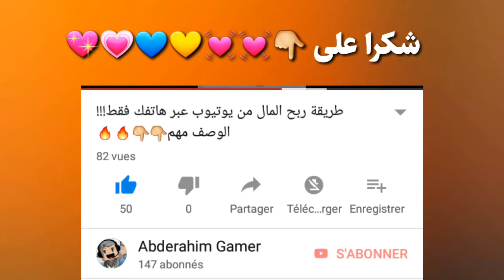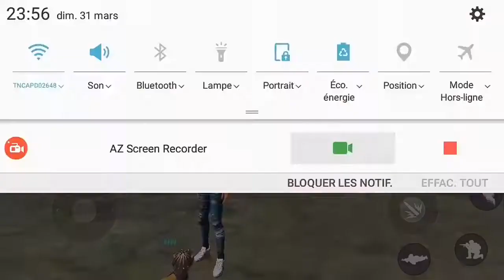جلد الرانكد بشخصية فتاة !!!!!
قنوات أتمنى أن تشتركو فيها🤗🤗💜💛💛💓💕
فرجة ممتعة 🤗🤗👏💪